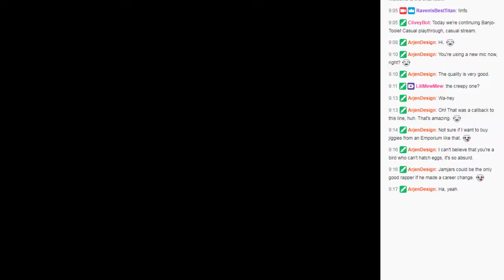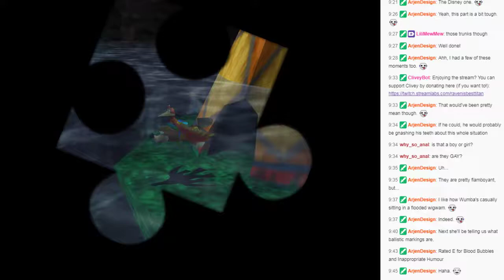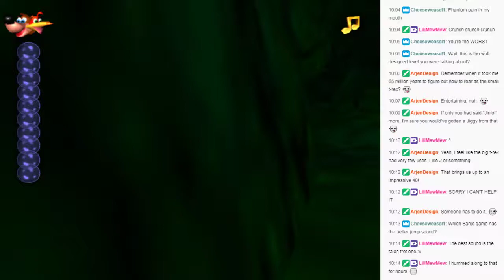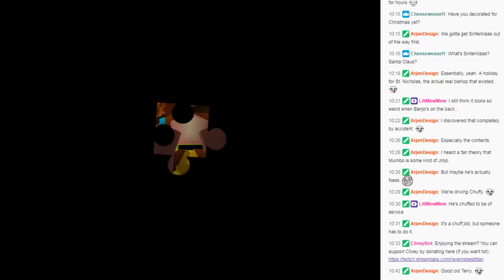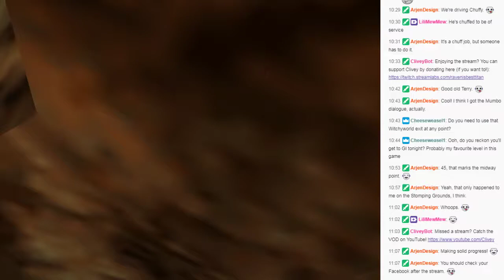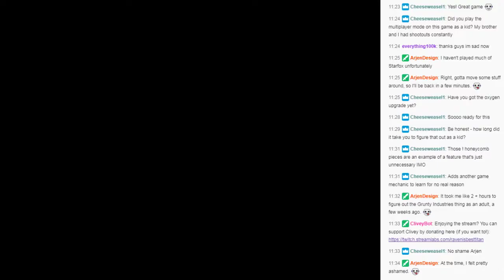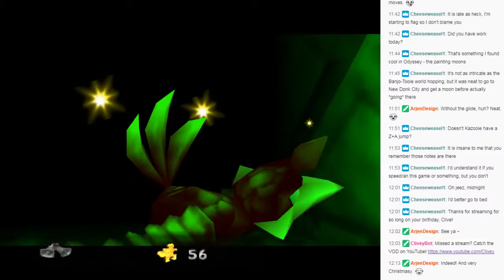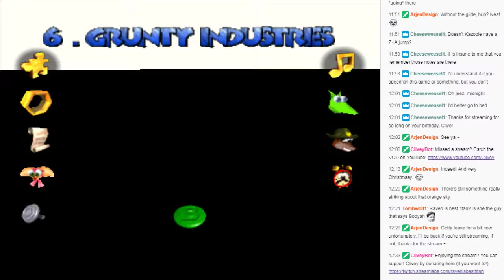Banjo Tooie Livestream - Part 2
Archive of Part 2 of my Banjo-Tooie Twitch stream broadcast on 01-DEC-17.